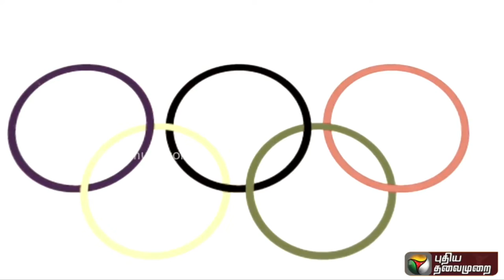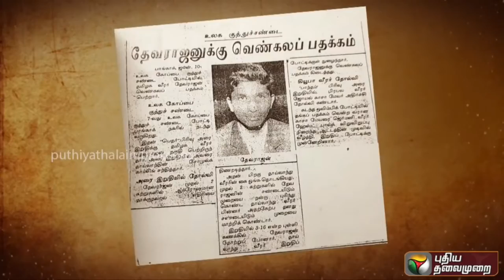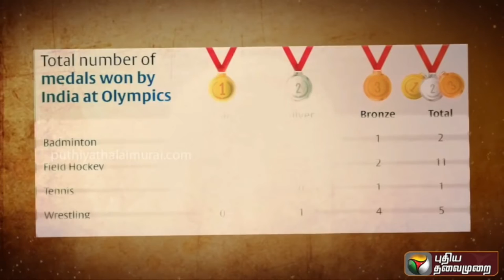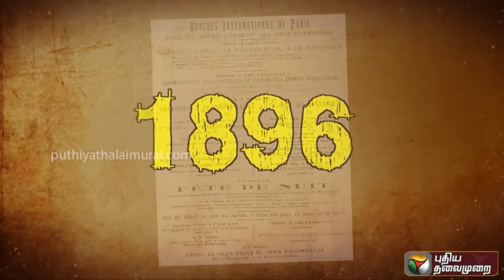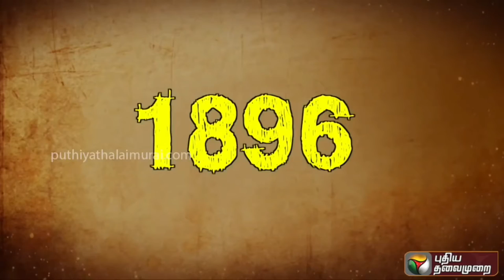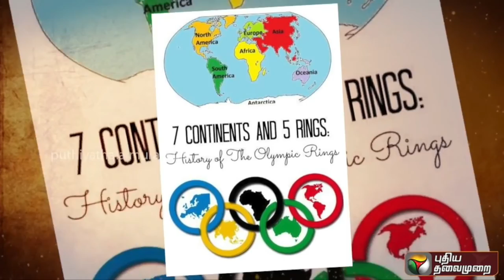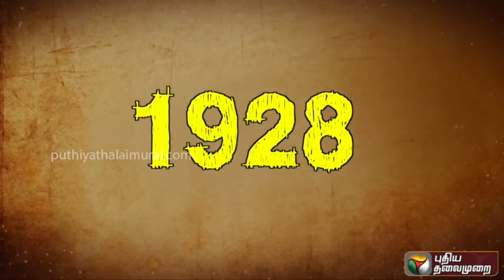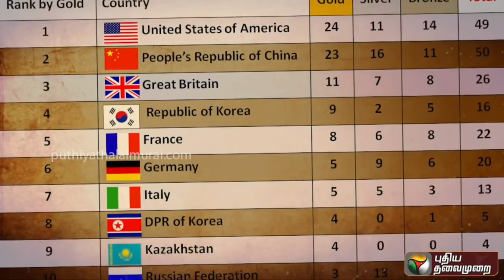OLYMPICS - Games (GK 7)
ஒலிம்பிக் விளையாட்டுக்கள் (Olympic Games அல்லது Olympics) என்பது இரண்டு ஆண்டுகளுக்கு ஒரு முறை கோடை காலத்திலும் குளிர் காலத்திலும் மாற்றி மாற்றி பல்வேறு விளையாட்டுக்களுக்கு நடத்தப்படும் அனைத்துலகப் போட்டி ஆகும். இதில் ஆயிரக்கணக்கான விளையாட்டு வீரர்கள் பங்கு பெறுகின்றனர். உலகின் முதன்மையான விளையாட்டுப் போட்டியாகக் கருதப்படும் ஒலிம்பிக்கில் 200 நாடுகளுக்கு மேல் கலந்து கொள்கின்றன.
பண்டைய கிரீஸ் நாட்டில் இந்தப் போட்டிகளை நடத்தும் வழக்கம் இருந்து வந்தது. பின்னர், பியர் ஃபிரெடி, குபர்த்தென் பிரபு என்ற பிரான்ஸ் நாட்டு பிரபுவால் (nobleman) 19 ஆம் நூற்றாண்டின் பிற்பகுதியில் இந்தப் போட்டிகளை நடத்தும் வழக்கம் மீண்டும் வந்தது. இவர் 1894 ஆம் ஆண்டு அனைத்துலக ஒலிம்பிக் குழுவை உருவாக்கினார். இதன் அமைப்பும், அதிகாரமும் ஒலிம்பிக் பட்டயத்தினால் வரையறுக்கப்படுகின்றன. அனைத்துலக ஒலிம்பிக் குழுவே ஒலிம்பிக் இயக்கத்தை நிர்வகித்து வருகிறது. உலகப் போர் நடைபெற்ற ஆண்டுகள் தவிர்த்து, 1896 முதல், நான்கு ஆண்டுகளுக்கு ஒரு முறை கோடை ஒலிம்பிக் விளையாட்டுக்கள் நடைபெற்று வருகின்றன. ஆதி கால ஒலிம்பிக்ஸ் போட்டிகள் கி.மு.776 இல் கிரேக்க நாட்டிலுள்ள ஒலிம்பியாவில் தொடங்கி கி.பி.393 வரை நடைபெற்றன. கிரேக்க கவிஞர் பானாஜியோடிஸ் ஸௌட்ஸாஸ் கி.பி.1833இல் எழுதிய "இறந்தவர்களின் உரையாடல்" என்னும் கவிதை இப்போட்டிகளை மீண்டும் தொடங்கும் ஆர்வத்தை உருவாக்கியது.

ஐந்து ஒலிம்பிக் வளையங்களும் 1913ல் வடிவமைக்கப்பட்டு, 1914ல் அங்கீகரிக்கப்பட்டு, 1920 கோடை ஒலிம்பிக் விளையாட்டுக்களில் முதன் முதலில் பயன்படுத்தப்பட்டன

20 ஆம் 21 ஆம் நூற்றாண்டுகளில் ஏற்பட்ட ஒலிம்பிக் இயக்கத்தின் வளர்ச்சி ஒலிம்பிக் விளையாட்டுக்களில் பல மாற்றங்களை ஏற்படுத்தியது. குளிர்கால ஒலிம்பிக் போட்டிகள், ஊனமுற்றோருக்கான மாற்றுத் திறனாளர் ஒலிம்பிக் விளையாட்டுக்கள், பதின்ம வயதினருக்கான இளையோர் ஒலிம்பிக் விளையாட்டுக்கள் என்பன தொடங்கப்பட்டமை இம் மாற்றங்களுட் சில. பனிக்கால விளையாட்டுப் போட்டிகளை நடத்தும் பொருட்டு 1924 முதல் குளிர்கால ஒலிம்பிக் விளையாட்டுக்கள் நடத்தப்படுகின்றன. தொடக்கத்தில் கோடை கால மற்றும் குளிர் கால ஒலிம்பிக் விளையாட்டுக்கள் ஒரே ஆண்டில் நடத்தப்பட்டு வந்தன. 1994 முதல் கோடைக்கால ஒலிம்பிக் விளையாட்டுக்கள் முடிந்து இரண்டு ஆண்டுகள் கழித்து குளிர் கால ஒலிம்பிக் விளையாட்டுக்கள் நடத்தப்படுகின்றன. பொருளாதாரம், அரசியல், தொழில்நுட்பம் ஆகிய துறைகளில் ஏற்பட்ட வளர்ச்சிகளுக்கு ஏற்ப ஒலிம்பிக் குழுவும் பல்வேறு மாற்றங்களைச் செய்யவேண்டியிருந்தது. இது, தொழில்முறை சாராத போட்டியாளர்கள் பங்குபெறும் போட்டியாக இருக்கவேண்டும் என்றே இவ்வியக்கத்தை உருவாக்கிய கூபேர்ட்டின் எண்ணியிருந்தார். ஆனாலும், ஒலிம்பிக் குழு இந்த விதியை மாற்றித் தொழில்முறை விளையாட்டு வீரர்களையும் போட்டிகளில் பங்குபற்ற அனுமதித்தது. மக்கள் ஊடகங்களின் முக்கியத்துவம் வளர்ந்து வந்தபோது, நிறுவன விளம்பர ஆதரவு முறை உருவாகி இப்போட்டிகள் வணிகமயமாக்கப்பட்டன. 1916, 1940, 1944 ஆகிய ஆண்டுகளில் நடைபெற வேண்டிய ஒலிம்பிக் போட்டிகள் உலகப் போரினால் நடைபெறவில்லை. பனிப்போர்க் காலத்தில் பல நாடுகள் இப்போட்டியைப் புறக்கணித்ததனால், 1980, 1984 ஆண்டுகளில் இடம்பெற்ற போட்டிகள் மட்டுப்படுத்தப்பட்ட பங்கேற்புடனேயே நடைபெற்றன.
ஒலிம்பிக் இயக்கம் அனைத்துலக விளையாட்டுகள் கூட்டமைப்பு, தேசிய ஒலிம்பிக் குழுக்கள், ஒவ்வொரு ஒலிம்பிக் போட்டிகளுக்குமான ஏற்பட்டுக் குழுக்கள் என்பவற்றை உள்ளடக்குகிறது. முடிவுகளை எடுக்கும் அமைப்பு என்ற அளவில், அனைத்துலக ஒலிம்பிக் குழு எந்த நகரில் போட்டிகளை நடத்துவது என்பது குறித்து முடிவு எடுக்கின்றது. இவ்வாறு தெரிவு செய்யப்படும் நகரம், ஒலிம்பிக் பட்டயத்துக்கு ஏற்றவகையில், போட்டிகளை ஒழுங்கு செய்வதற்கும், நிதி வழங்குவதற்குமான பொறுப்பை ஏற்கவேண்டும். போட்டிகளில் இடம்பெறும் விளையாட்டுக்களை உள்ளடக்கிய நிகழ்ச்சி நிரலைத் தீர்மானிக்கும் பொறுப்பும் அனைத்துலக ஒலிம்பிக் குழுவிடமே உள்ளது. ஒலிம்பிக் கொடி, தீப்பந்தம் போன்ற சின்னங்களும், தொடக்கவிழா, நிறைவுவிழா போன்ற நிகழ்வுகளும் ஒலிம்பிக் போட்டிகளின் பகுதிகளாக உள்ளன. கோடைகால ஒலிம்பிக்கிலும், குளிர்கால ஒலிம்பிக்கிலும் 33 வெவ்வேறு விளையாட்டுக்கள் தொடர்பில் இடம்பெறும் ஏறத்தாழ 400 போட்டிகளில் 13,000க்கு மேற்பட்ட விளையாட்டு வீரர்கள் பங்கேற்கின்றனர். ஒவ்வொரு போட்டியிலும் முதலாம், இரண்டாம், மூன்றாம் இடங்களைப் பெறும் வீரர்களுக்கு முறையே தங்கப் பதக்கம், வெள்ளிப் பதக்கம், வெண்கலப் பதக்கம் ஆகிய பதக்கங்கள் வழங்கப்படுகின்றன.
ஏறத்தாழ உலகில் உள்ள எல்லா நாடுகளுமே பங்கேற்கும் அளவுக்கு ஒலிம்பிக் போட்டி வளர்ச்சி அடைந்துள்ளது. இத்தகைய வளர்ச்சி, புறக்கணிப்புகள், போதை மருந்துப் பயன்பாடு, கையூட்டு, பயங்கரவாதச் செயல்கள் போன்றவை தொடர்பான பல சவால்களுக்கு முகம் கொடுக்கவேண்டிய நிலையையும் ஏற்படுத்தியுள்ளது. இரண்டு ஆண்டுகளுக்கு ஒரு முறை நடைபெறும் போட்டிகளும், அது தொடர்பான ஊடக விளம்பரமும் பல விளையாட்டு வீரர்கள் தேசிய அளவிலும் சில சமயங்களில் பன்னாட்டு அளவிலும் கூடப் புகழ் பெறுவதற்கான வாய்ப்பை வழங்குகின்றன. அத்துடன் போட்டிகளை நடத்தும் நகரமும், நாடும் தம்மை உலகுக்கு வெளிப்படுத்திக் கொள்வதற்கான வாய்ப்பையும் ஒலிம்பிக் ஏற்படுத்துகிறது.